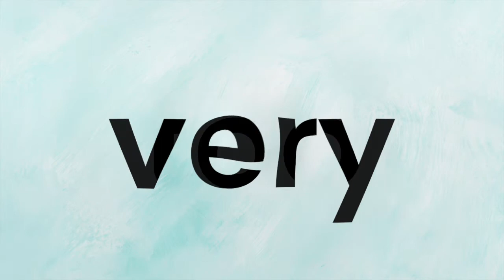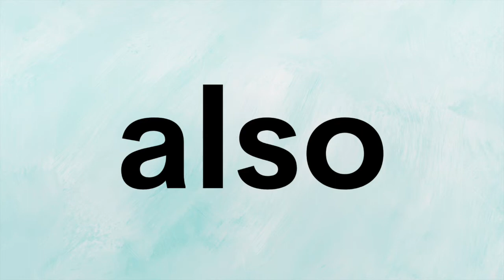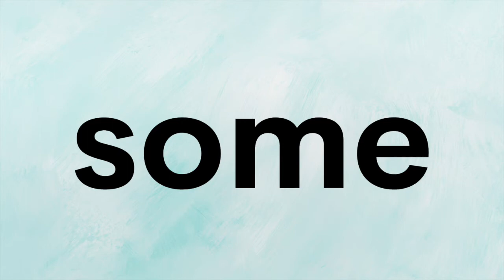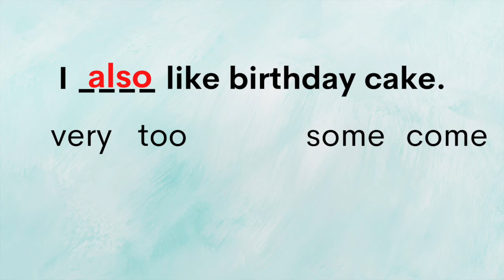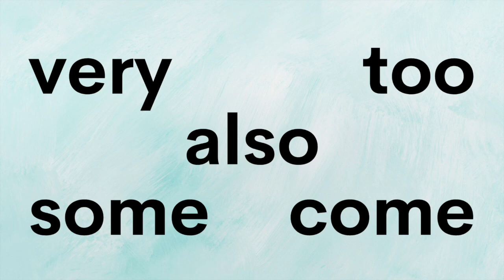1st Grade Sight Words: Week of 2.1.21